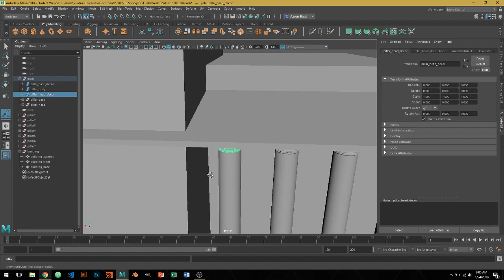CGT 116 - Assign 07